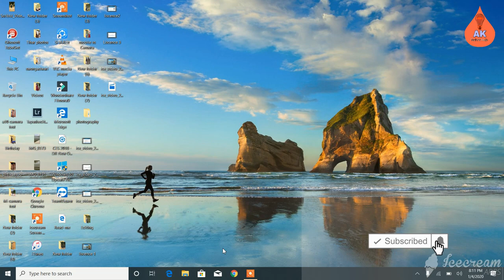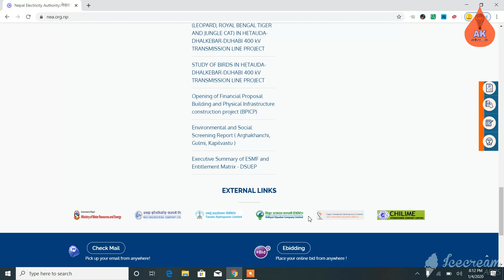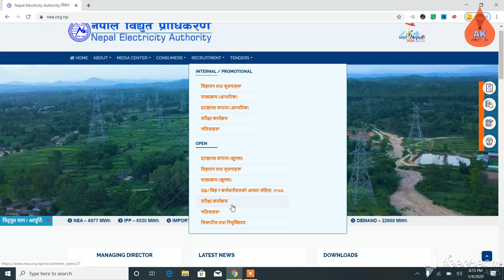How to open site of NEA&it vaccancy?नेपाल बिद्युत प्राधिकरण को साइट कसरि खोल्ने र vacancyकसरि हेर्ने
atitkc Ak Techno Hub
Visit Nepal 2020 लाइ भब्यरुपमा सफल पारौ एस भिडियो बाट मैले  नेपाल बिद्युत प्राधिकरण को साइट कसरि खोल्ने र कसरि vaccancy khulekoहेर्नेत भनेर मैले यो भिडियो मार्फत देखाएको छु. भिडियो न छुट्टाइ हेर्र्नुहोला

Business Name: Sworgadwari Electrical
Address: Tulsipur-18 Bijauri Bhojpur road
Facility and service: For costumers we will provide electrical goods and appliance at cheap price than other in market. We can provide home delivery service for costumers.

You can buy various types of electrical goods and appliances like house wiring goods like single phase house wiring goods, three phase housewiring goods . we can provide an skilled techinician for wiring .
now days in cold season you can buy electrical geaser and heater in our shop in cheap price.